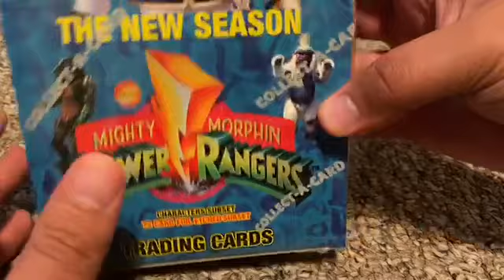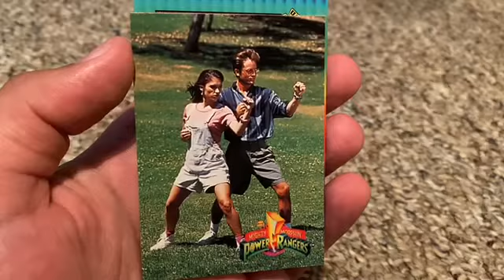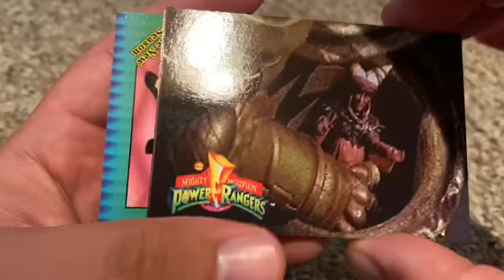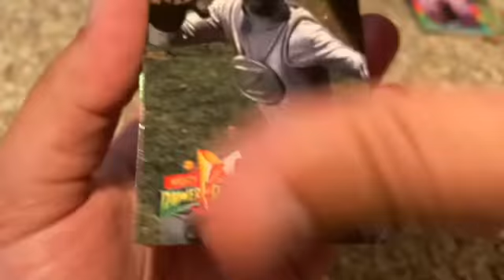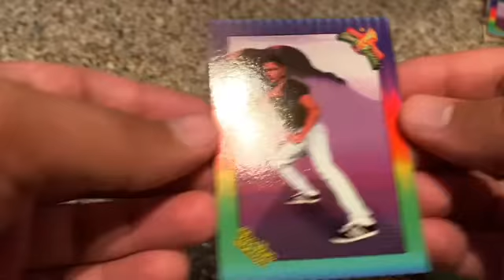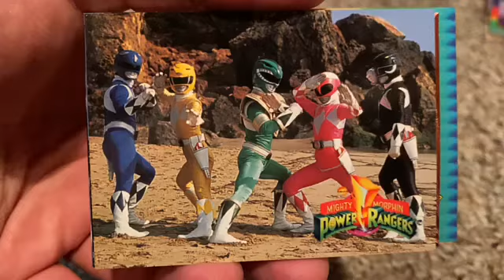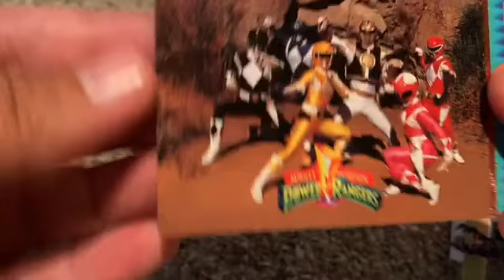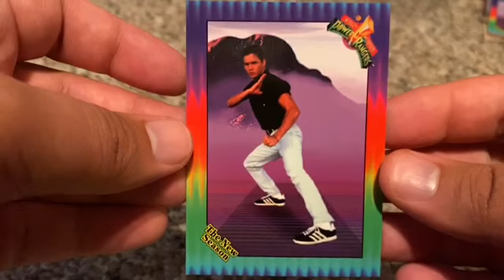Power Rangers Series 3 The New Season Card Unboxing Tommy Oliver Part 1 of 6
Trying to see how many boxes it takes to complete all of the sets